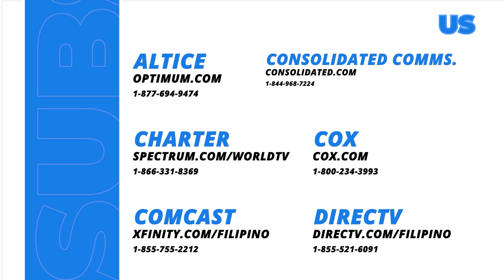Lilet Matias, Attorney-At-Law: Atty. Lilet gets comforted by a friend! (Episode 50)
Aired (May 14, 2024): Naibsan ang bigat na nararamdaman ni Lilet (Jo Berry) dahil sa kaibigan niyang si Kurt (EA Guzman).